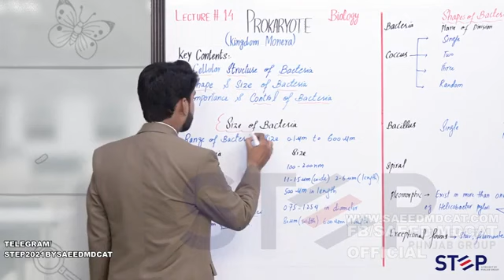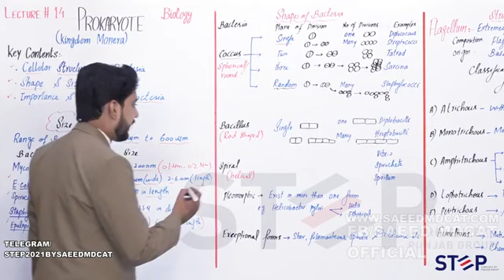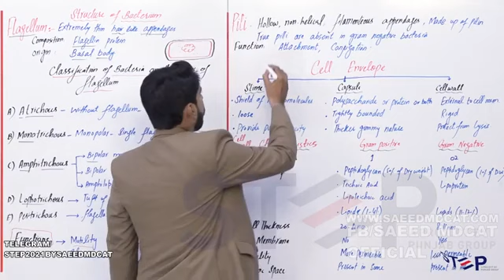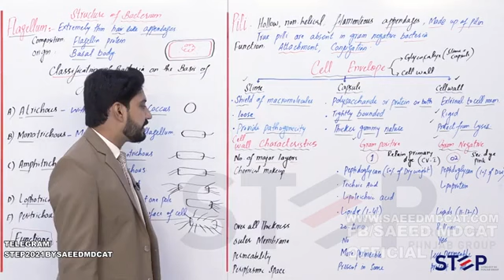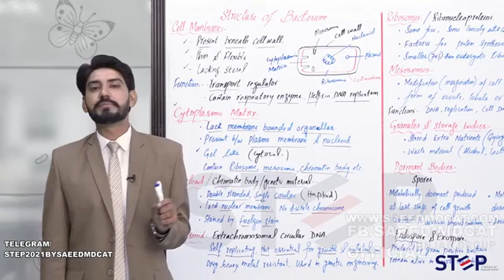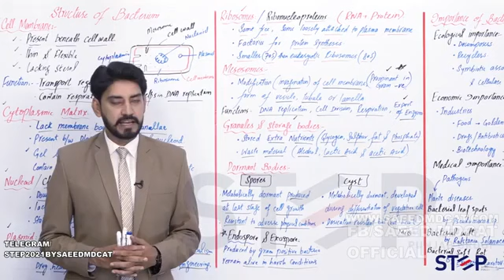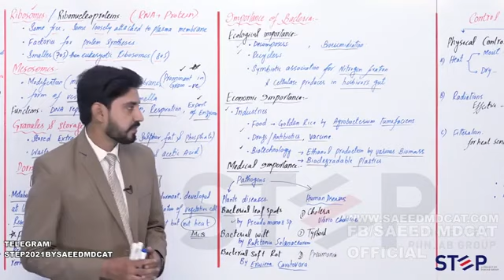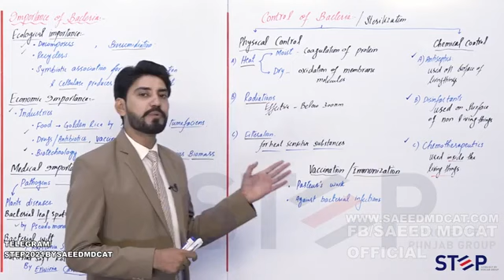PGC || MDCAT || BIOLOGY | LECTURE # What are the PROKARYOTES?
Follow this channel for more educational videos

PGC Official